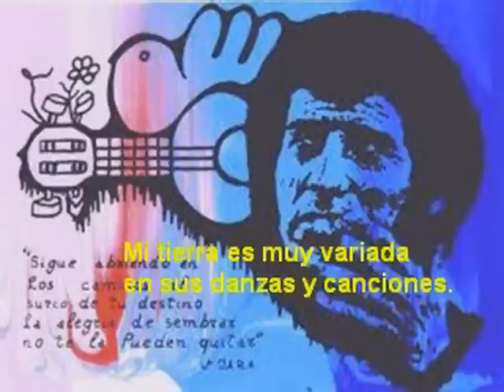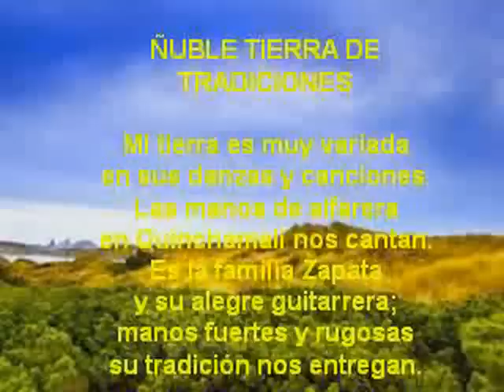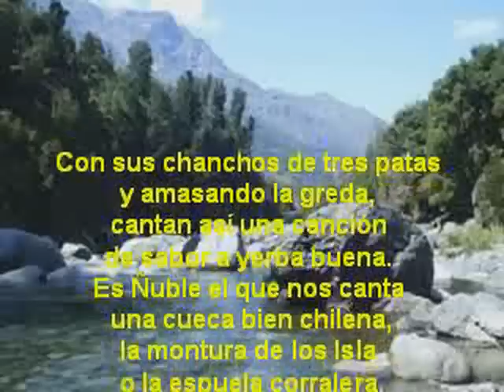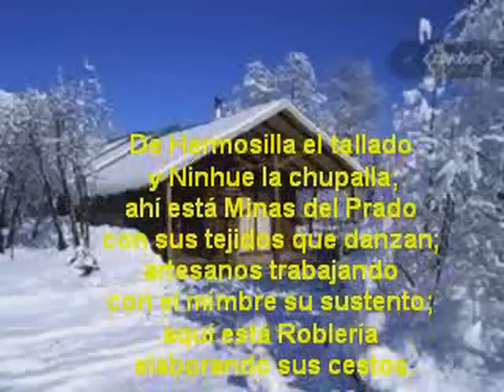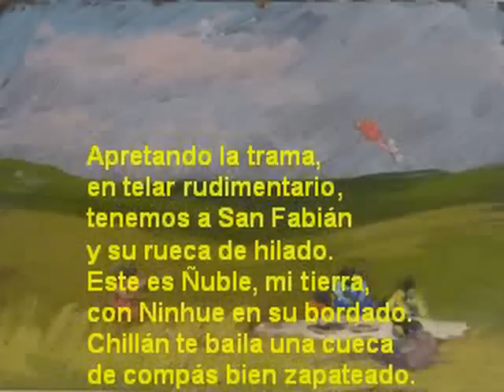CARLOS ABARZUA ZAPATA "ÑUBLE TIERRA DE TRADICIONES"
Composición poética y musical de un artista excepcional, describe con cariño las bondades de su tierra provinciana